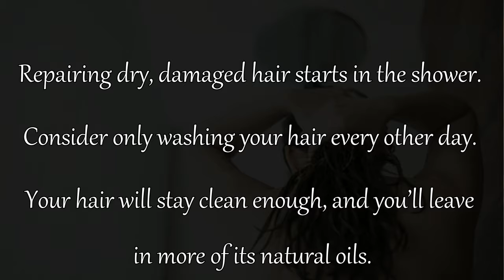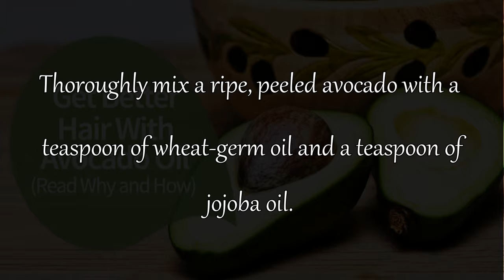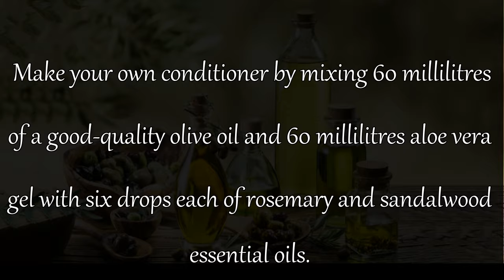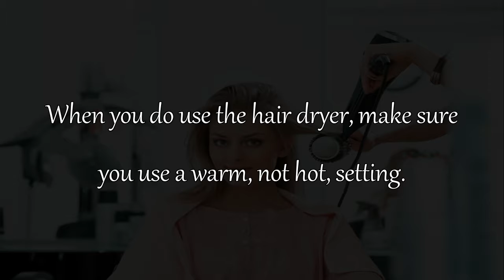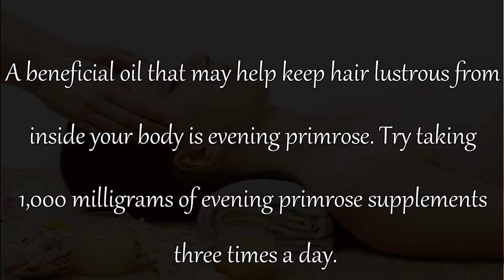Looking for Ways to Repair Dry, Damaged Hair These Clever Home Remedies Can Help!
Believe what you see on TV and you might get the idea that only brand-name shampoos and conditioners can give you long, lustrous locks. What those ads don't tell you is that home remedies can add just as much shine and volume to dry, damaged hair.more info for this video click on this link...